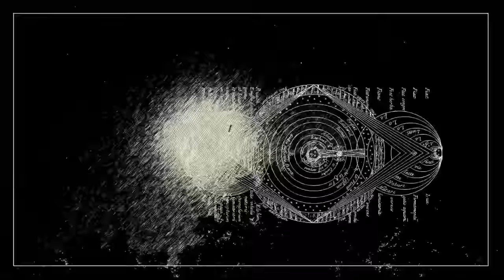ZéVitor ft. Kamaitachi - Bruxa (Lyric Video oficial)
Bruxa (ZéVitor feat Kamaitachi)

Sempre que ouvimos essa palavra experimentamos o fascínio do mistério ou o medo pelo julgamento do que não conhecemos e nos julgamos conhecedores.

Hoje mais do que nunca precisamos despertar a energia da bruxa dentro de nós, sem importar se somos mulheres ou homens.

A energia da bruxa é a energia do amor como fonte de manutenção de tudo.
A compreensão, o afeto e o cuidado com tudo que nos cerca, pois tudo vem da Grande Mãe.

Compositor e intérprete:
ZéVitor e Kamaitachi

Gravado e Mixado no Montanha Records
Masterização: Luciano Vassao
Produção Musical e Arranjos: Mayam Rodilhano
Produção Executiva Cristiana Britto
Lyric Video: Lucas Paixão